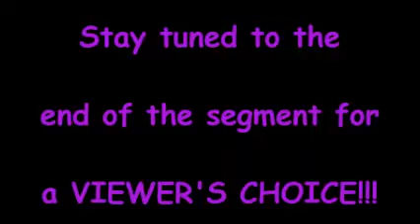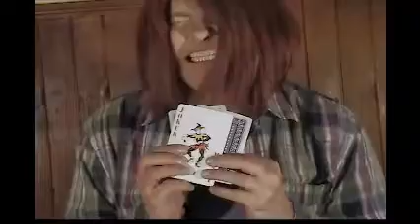Card Game Go Fish Hilarious Duo Valentine - Jolean Does it!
Jolean Thorton's show, 'Jolean Does it!', a sketch comedy show tackling spoofs and parodies on cooking shows, movies, the news, and just about anyone or anything else we can offend, with humor and laughter.
In this seventh season, Jolean is responding to viewer requests to bring her nemesis/friend back, Jannie Wilkes.
In this segment they are playing a card game of GO FISH, at which personal questions arise and fun Is to be had.
SURPRISE!!! A knock at the door.
Written, Filmed, Produced, Edited by and Starring Chad Joseph Bishop.
Created by Chad Bishop and Lori Hall.
Filmed in Andover, Maine. February